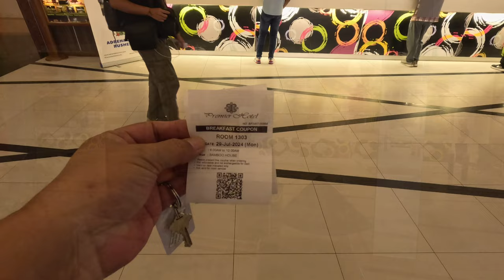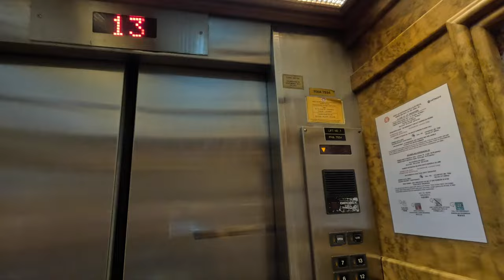Sibu Sarawak Premier Hotel Executive Suite Room Review🌸